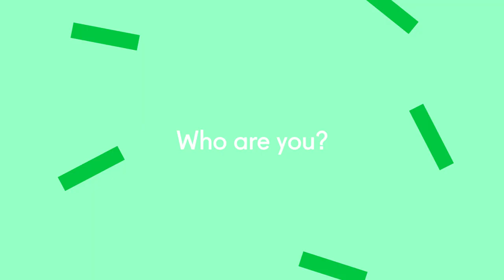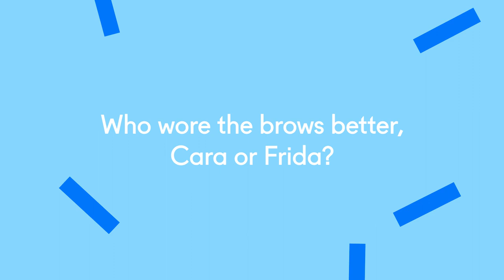7 questions with... Sadie Clayton on Frida Kahlo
We caught up with fashion designer and artist Sadie Clayton who talked to us about her passion for Frida Kahlo and why the Victoria & Albert Museum's latest exhibition devoted to the Mexican artist is one of the must-see shows of the summer.